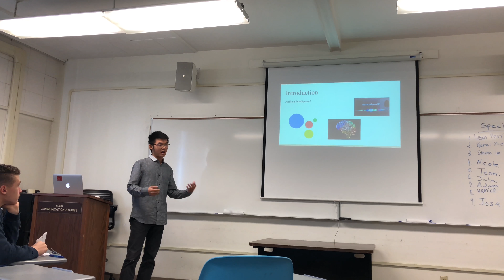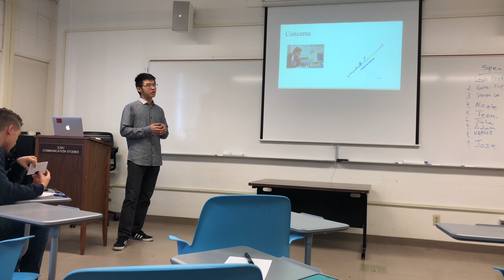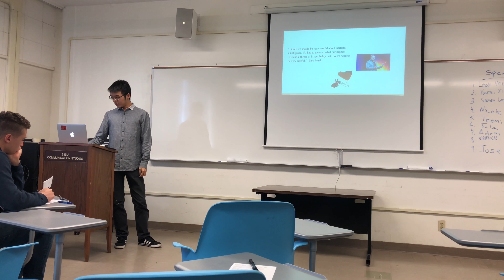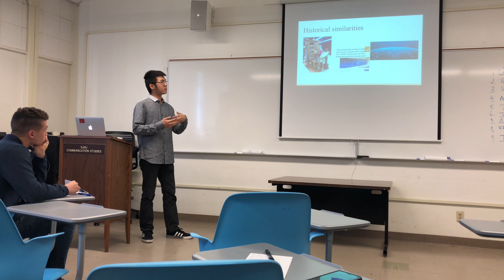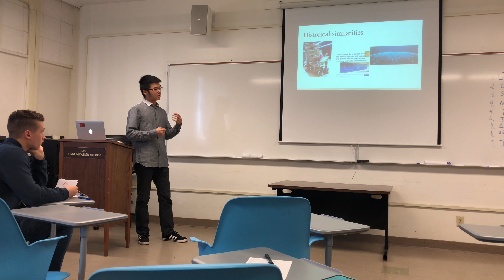Case For The Advancement Of AI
Persuasive speech by Steven Lee. Nov.30